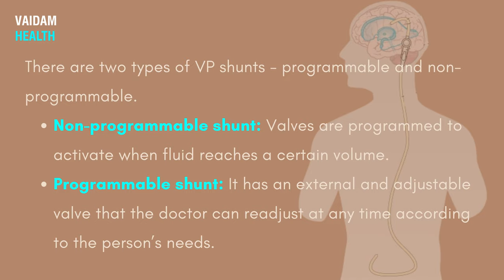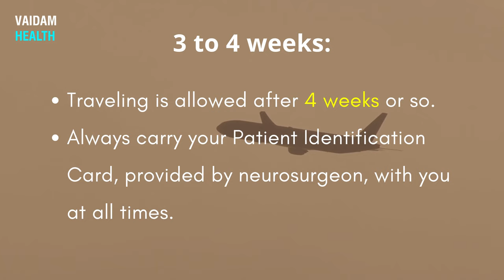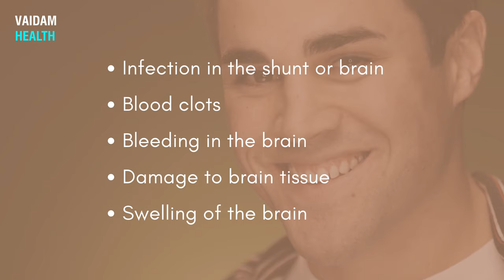Life after VP Shunt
A ventriculoperitoneal (VP) shunt is a medical device that relieves pressure on the brain caused by fluid accumulation. There are two types of VP shunts - programmable and non-programmable. In a non-programmable shunt, valves are programmed to activate when the fluid reaches a certain volume. In a programmable shunt, there is an external and adjustable valve that the doctor can readjust at any time according to the person’s needs. The total recovery takes 2 to 3 weeks.

Start with liquids and move on to solid foods.

Keep the incision site clean and check for signs of infection every day.

Doctor will let you know when to start showering again.

Traveling is allowed after 4 weeks or so. Always carry your Patient Identification Card, provided by the neurosurgeon, with you at all times.

Avoid strenuous activities that involve physical blows to the head for approximately 6 weeks.

Doctor will advise when to resume normal daily activities and go back to work, which is usually after 7 weeks.

VP shunts can be replaced anytime between six years to eight years of time.

Driving: Wait for at least 6 months or can be longer if you have high-pressure headaches.

Avoid bringing smartphones, toys, audio headphones, loudspeakers, shaver, hairdryer, and clipper too close to the valve site.

Useful Links:
India